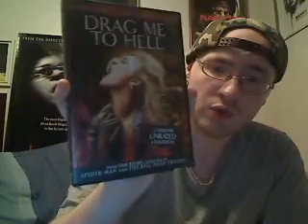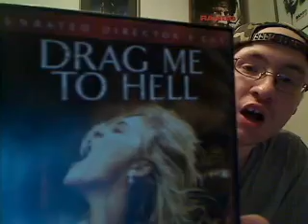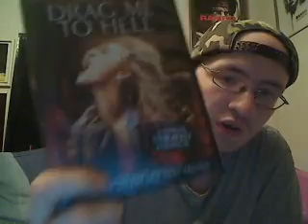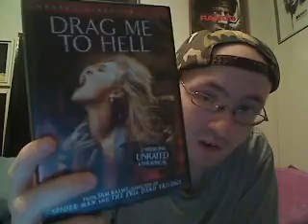Drag Me to Hell (2009) Movie Review (Rant)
Drag Me to Hell is a 2009 American horror film, directed by Sam Raimi, with a screenplay by Sam and Ivan Raimi. The plot focuses on loan officer Christine Brown (Alison Lohman), who tries to impress her boss by refusing to extend a loan to a gypsy woman by the name of Mrs. Ganush (Lorna Raver). In retaliation, Ganush places a curse on Christine that, after three days of escalating torment, will plunge her into the depths of Hell to burn for eternity.

Raimi wrote Drag Me to Hell with his brother, Ivan, prior to working on the Spider-Man films. The film premiered at the Cannes Film Festival and was released to wide critical acclaim. It was also a box office success, making $90.8 million worldwide on a $30 million budget. Drag Me to Hell won the award for Best Horror Film at the 2009 Scream Awards and the 2010 Saturn Awards.